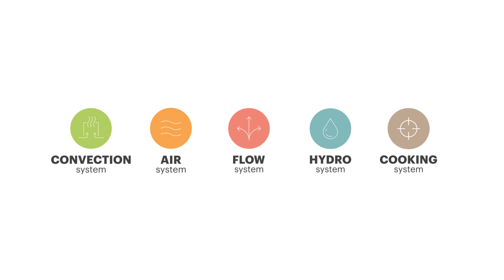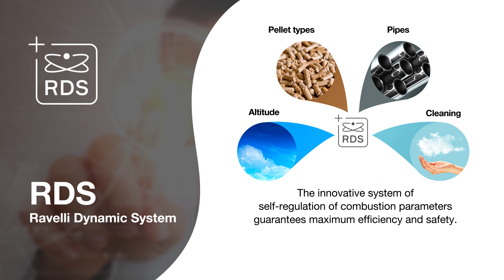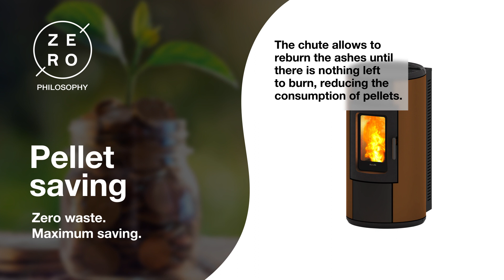Hydro Range Ravelli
Even more efficient functioning, even more irresistible.
Ravelli Hydro stoves: a perfect solution for every heating need.
All you have to do is choose and enjoy the warmth of your home.